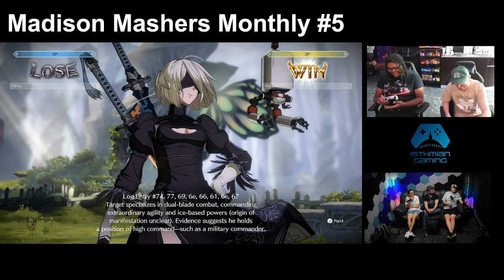Madison Mashers Monthly #5: Granblue Fantasy Versus Rising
Live from Isthmian Gaming Madison, Wisconsin